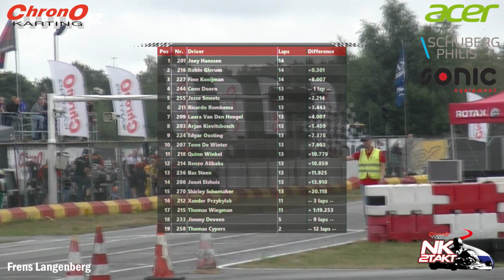KZ2 2T 18082019 Berghem Pre Finale